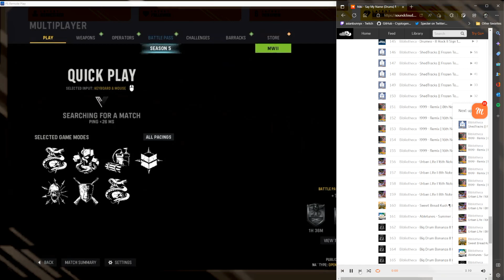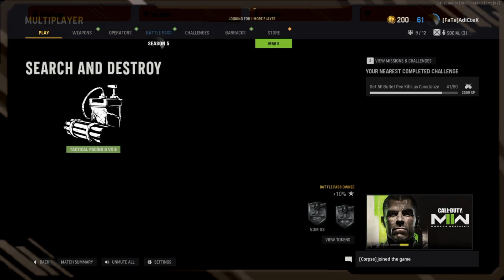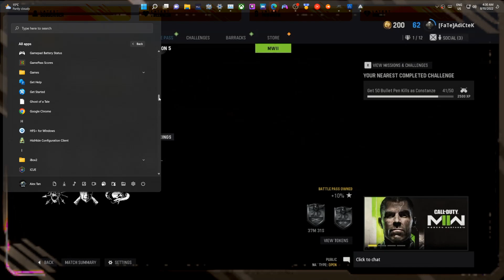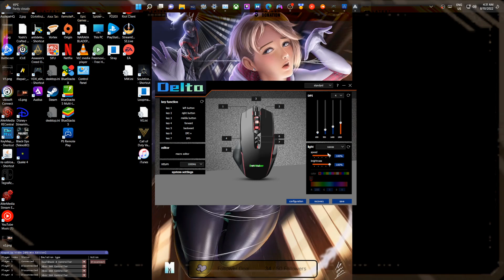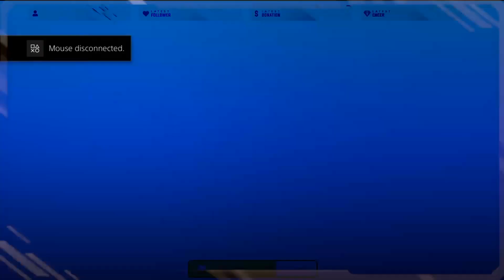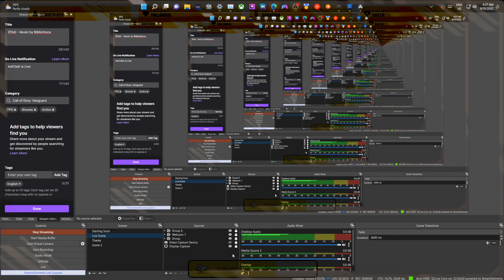Call of Duty Vanguard (PS4) - Music by Bibliotheca